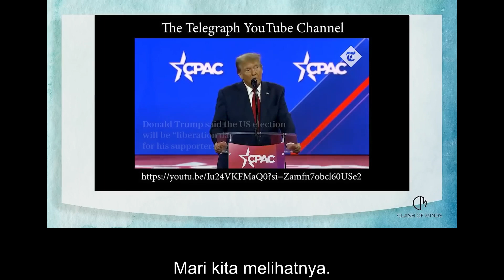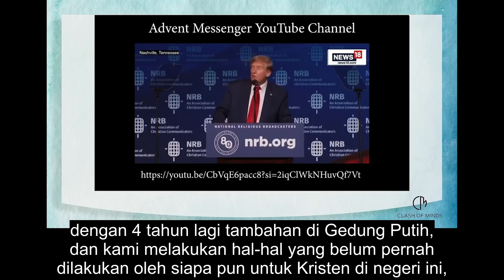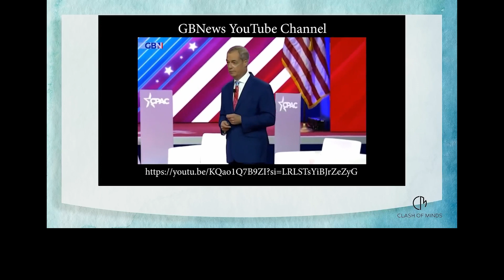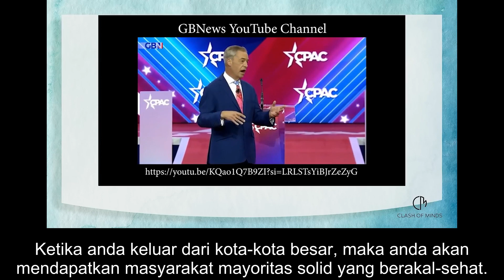King of the North is Flexing His Muscles – Preview WUP 191 (Subtitle Indonesia)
Dalam Episode 191 kami membahas tentang dorongan dari mentalitas raja dari selatan melawan raja “Nasionalis Kristen” dari utara. Pidato-pidato Donald Trump baru-baru ini di mana ia mengatakan bahwa kebangunan rohani akan dimulai pada bulan November 2024 jika ia terpilih menjadi presiden, dan bahwa kekuasaan politik akan diberikan kepada gereja-gereja yang belum pernah terjadi sebelumnya, semuanya mengindikasikan adanya penggenapan nubuat yang menyatakan penyatuan antara gereja dan negara. Namun, apakah gereja dan negara tidak mungkin bersatu jika Joe Biden menang?
Di akhir episode, kami menampilkan beberapa cuplikan dari saat-saat penuh berkat pada pertemuan camp di Brasil.

Topic: Trump 2024 Christian Nationalist Takeover or Biden 2024? - What's Up Prof? 191
( Trump 2024 Pengambilalihan Nasionalis Kristen atau Biden 2024?)
By: Walter Veith

Silahkan klik link di bawah ini untuk Menonton Full Videonya yang akan Premiere pada Sabtu, 11 Mei 2024 Pukul 15.00 WIB di Signs of The Times Youtube Channel: :